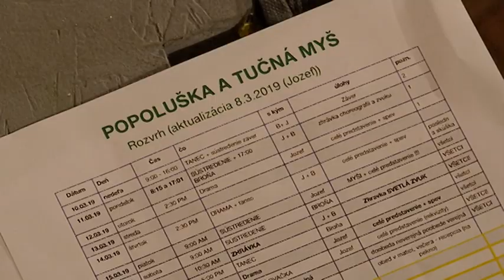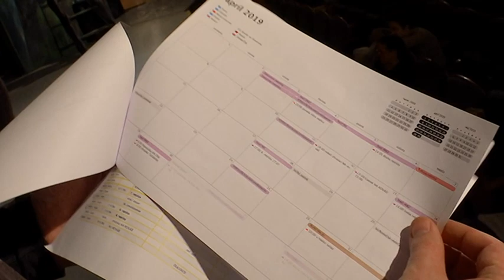Reportáž - Popoluška v MsTV Komárno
Pozvánka a reportáž na Popolušku a tučnú myš. Pre MsTV Komárno pripravil Tomáš Brančan a Drahu Dobrovicsová.